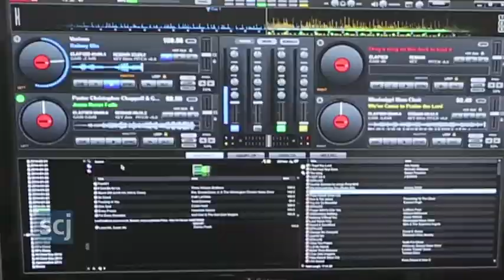James Rainey with GITA Radio | The Sioux City Journal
James Rainey talks about his in-home radio station!